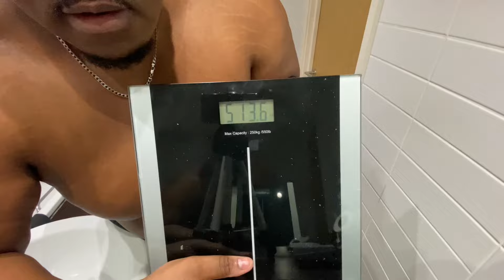DAY 13 - 513.6lb!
🌟 Welcome to my weight loss journey! Join me as I embark on a life-changing transformation from 545 lbs to 195lbs, and a healthier, happier me!

🔥 In this daily video series, I'll be documenting every step of my weight loss journey, sharing the highs, lows, and everything in between. This isn't just about shedding pounds; it's about reclaiming my life and inspiring others along the way! Witness the transformation unfold before your eyes as I strive to become the best version of myself.

💬 Share Your Thoughts:
I'd love to hear your thoughts, tips, and encouragement in the comments. Let's build a community that uplifts and inspires one another. Which i am now calling the GET RIGHT GANG!

Thank you for joining me on this incredible journey. Let's make 2024 the year of transformation and achievement. Let's get right!